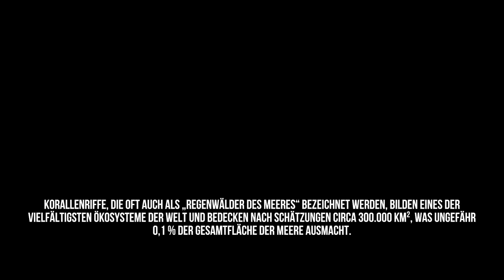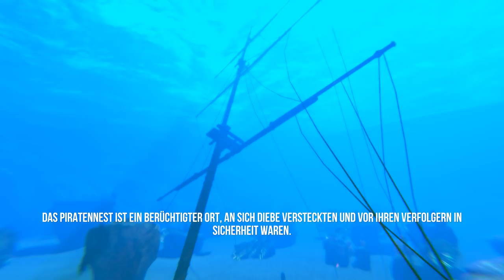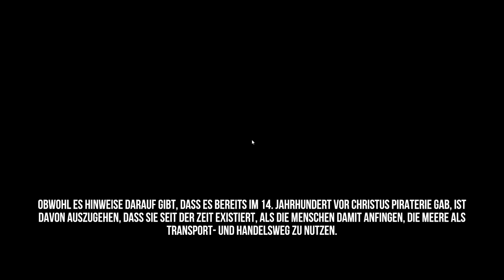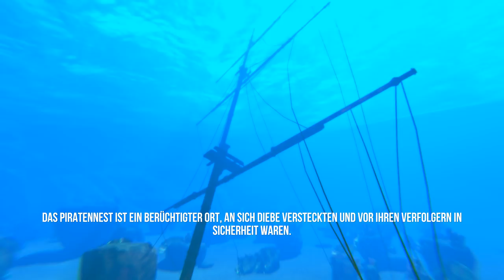Deep Diving Simulator - Angespielt Testzone - Gameplay Deutsch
Heute testen wir das Spiel Deep Diving Simulator ein sehr schöner Tauch Simulator :)